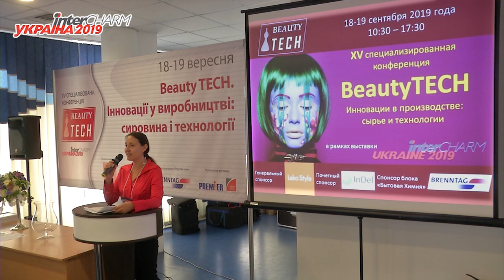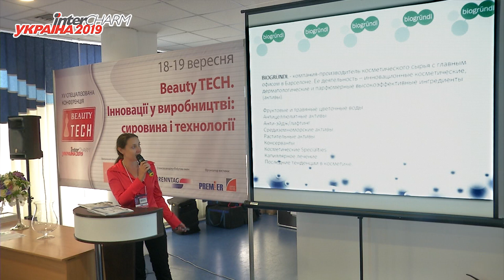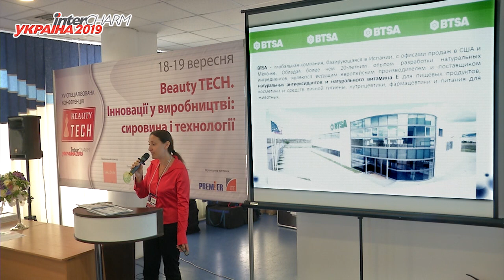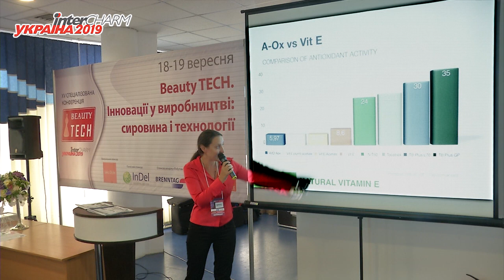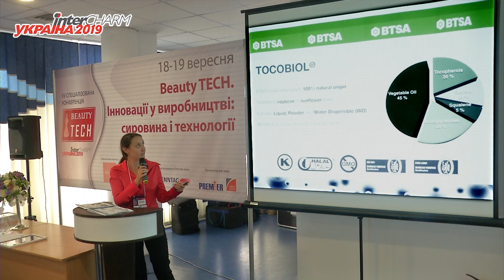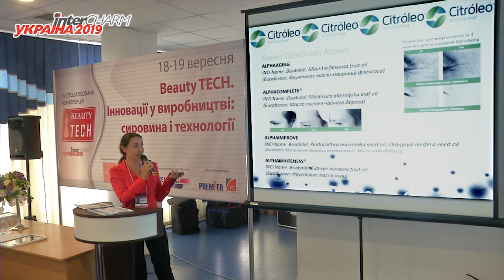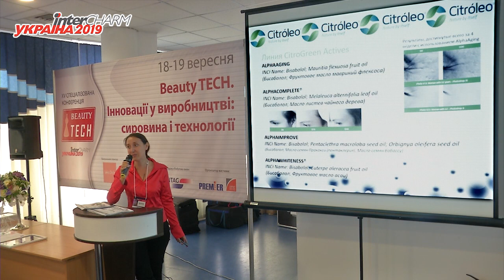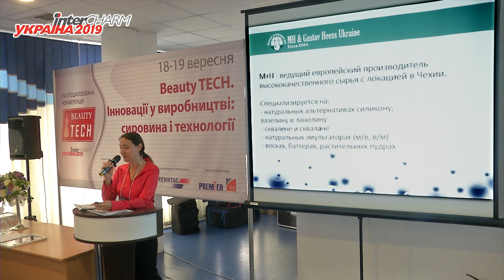Обновление портфолио: Specialties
Доклад представила 18 сентября 2019 года Наталья Русин, химик, биолог, менеджер по закупкам и продажам «МХ и ГУСТАВ ГЕЕСС УКРАИНА», на XV специализированной конференции "BeautyTECH инновации в производстве: сырье и технологии" в рамках выставки InterCHARM-2019 Украина.
Увидеть фотогалерею конференции, доклады других докладчиков, а также скачать все презентации можно по адресу